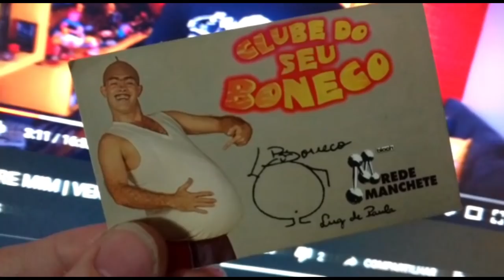REVELANDO OS 5 "FATOS" FALSOS | RAPHAEL ROSSATTO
Segundo vídeo aqui do canal EU DUBLEI, e dessa vez explicando algumas curiosidades sobre o vídeo anterior e revelando os 5 fatos falsos da brincadeira que que lancei.

Cep: 22790972

Roteiro e Gravação: Raphael Rossatto
Edição: Raphael Rossatto
Arte: Alex Batista